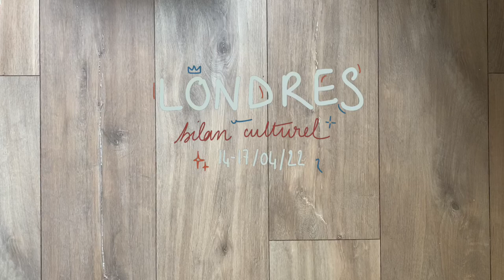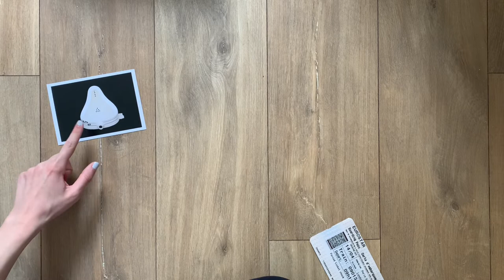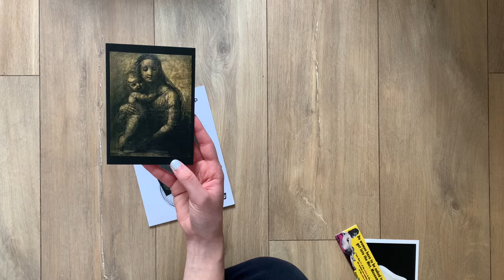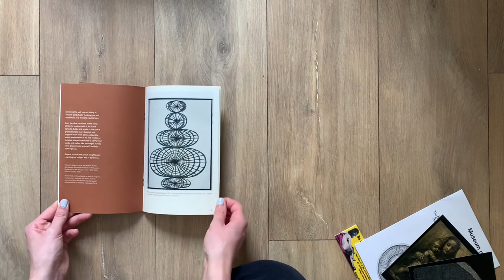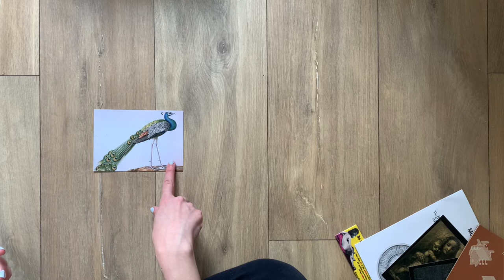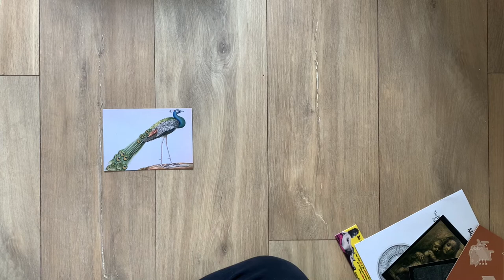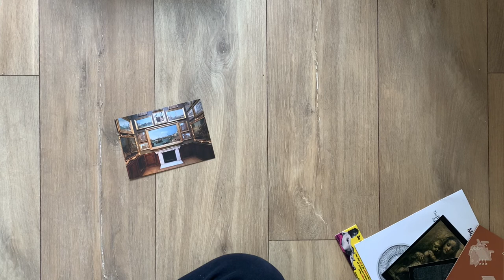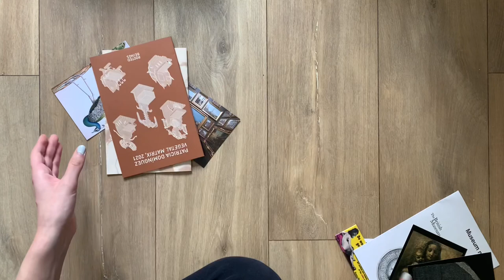BILAN CULTUREL LONDRES AVRIL 2022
Petit épisode hors série n°1 : LONDRES

Quelques jours à Londres ont suffit pour faire le plein de consommations culturelles, que voilà !

Liste des sorties culturelles de ce séjour à Londres :
- Tate Modern, collection permanente
- Wicked, Stephen Schwartz et Winnie Holzman, 2003, at Appolo Victoria Theatre
- The British Museum, collection permanente
- The Wellcome Collection
- Museum of Natural Science
- Mary Seacole, Jackie Sibblies Drury, 2019, at Donmar Warehouse
- Sir John Soane’s Museum